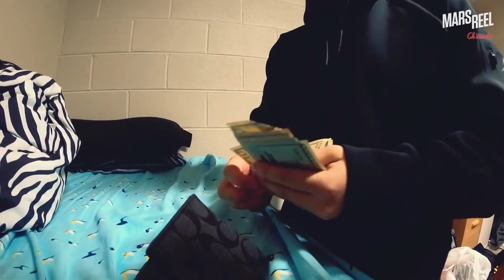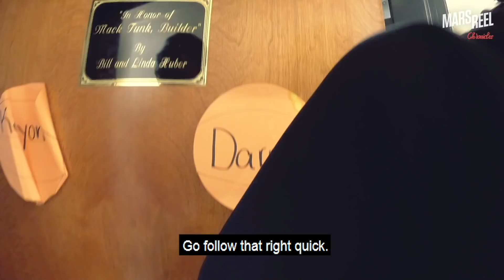OAK HILL ACADEMY '18 | Mars Reel Chronicles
Powerhouse Oak Academy has produced some of the finest players in basketball. Meet the new blood!
SERIES: Mars Reel Chronicles
PLAYER: Oak Hill Academy

Oak Hill Academy has been one of the Most Notable Powerhouses in the country for the past 20 years, producing players like Carmelo Anthony, Kevin Durant, Rajon Rondo, and more! The 2018 Warriors finished the season with a 43-1 overall record while being ranked No.4 by USA Today!
Welcome to MARS REEL! If you live in Los Angeles, be sure to sign up for Mars Club to work out with the best trainers in the region!

Video series include:

1) MARS REEL CHRONICLES: Explore the lives of the top middle school and high school NBA prospects. Get a deeper look into the lives of these incredible young men and women as they embark on their hoop journey.

2) Additional series coming 2019!
Follow Mars Reel:
- Video requests & collaborations welcome!